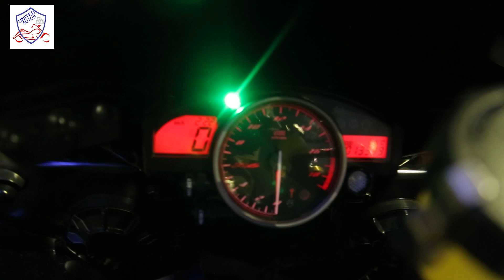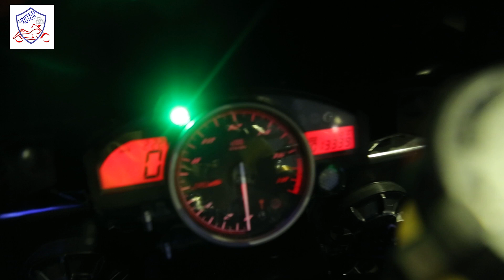YAMAHA R6 Price in Pakistan | Specs | Exhaust Sound | Heavy Bike | Top Speed